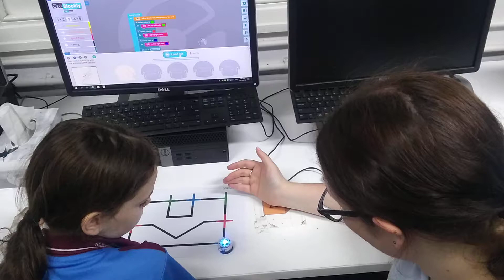Learning to program Ozobot robots with Coding Kids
Join our robotics classes for primary school students.

Our goal is: “10 million children coding by 2030”.

Coding Kids is inspiring the next generation of creators, innovators and change makers.